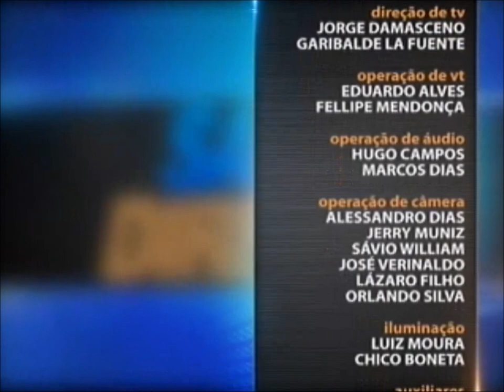Direito Ambiental - aula 5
Proteger as matas, as águas, o solo. Já faz algum tempo que os países se mostram, cada vez mais, preocupados com a preservação dos recursos naturais. Mas, você sabe quais são as normas existentes no âmbito internacional? Durante esta semana, o professor Leonardo Estrela explica, em cinco aulas, diferentes temas relacionados ao Direito Ambiental Internacional. Ele é doutor pela Universidade Paris 1 Panthéon Sorbonne, advogado e professor de Direito Ambiental e Internacional. Leia a íntegra da sinopse